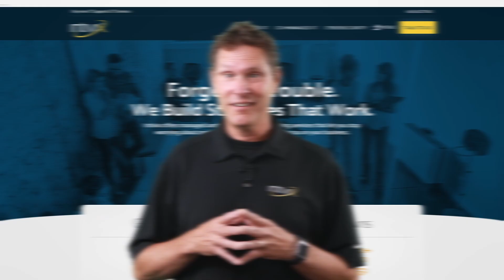Cybersecurity Awareness Training | Intivix: IT Services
Formally educating a workforce on the various cyber threats that exist, how to recognize them, and steps to take to keep themselves and their company safe.